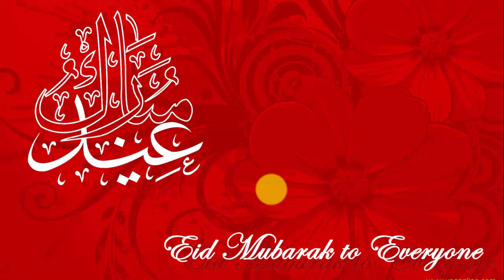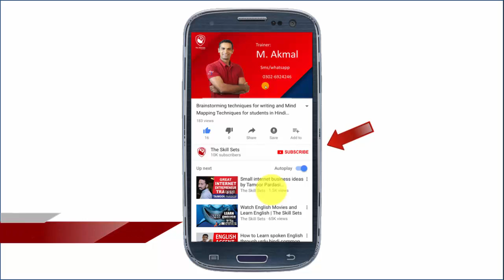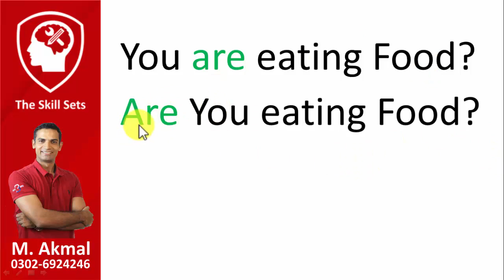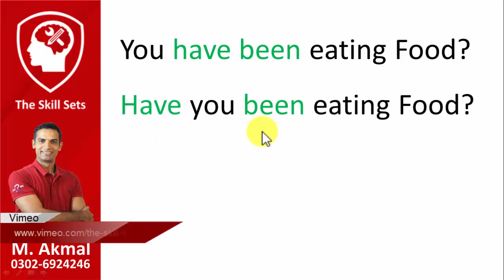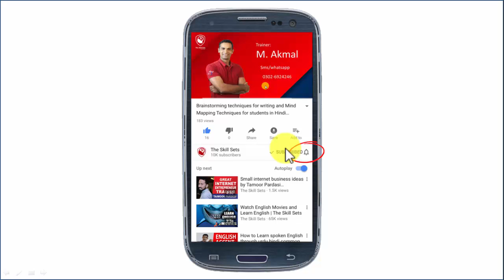how to make interrogative tense in English - Learn English Grammar Online M. akmal | The Skill Sets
Learn English with let’s talk in English session with M. Akmal! How to make interrogative tense video is

another addition to English Tenses training video series on the skill sets channel. You will learn about

how to make interrogative tenses in English easily. M. Akmal and his team creating great English videos

on the skill sets platform free for you in order to teach English even from the Basic English grammar in

an efficient way.

After watching this video, you will be able to understand How to make interrogative sentences in

different English tenses. Furthermore, I also developed some Tenses Exercises for your practice in order

to tech you English grammar from the basic level.

By learning English tenses in Urdu through our YouTube channel you can be an English professional just

in days.

English tenses have a significant importance in English grammar that’s why I strongly focused to teach

you English Grammar Tenses Rules through my English learning videos on my channel. By watching my

free videos, you can learn English grammar online though you have a little English knowledge.

Watch our spoken English videos. My Spoken English learning videos come with a complete and most

affordable solution for your English speaking problems. Don’t hesitate to ask us if you have any problem

• How to recognize English tenses?

• How to learn English speaking just in days?

• How to choose right career path?

Learn English tenses from the start with the skill sets team! We have introduced there many simple past

tense exercises as well to make English tenses learning easy. Furthermore, we have also very helpful and

skillfully developed exercises to improve your English vocabulary. You can watch my English vocabulary

for competitive exams preparation to get succeed in your competitive exams. Here are some of videos

and courses link – learn English and speak like native peoples.

Here are some more professional Videos on English writing skills development:

How to solve any problem in life through Brainstorming and Mind Mapping Technique | The Skill Sets
How to learn English vocabulary words in an Easy Way to Speak English Fluently | The Skill Sets
Improve English Writing skills | Learn How to Write on any Topic in Exams by Muhammad Akmal
Hard work vs Smart work in Hindi - Best advice by Great English Trainer M. Akmal | The Skill Sets
Common English Mistakes How to learn English speaking and grammar by M. Akmal | The Skill Sets
How to learn Basics of English grammar | Basic Grammar Concepts Cleared by M. Akmal The Skill Sets
How to Learn English Grammar Easily and Become Professional Writer by M. Akmal | The Skill Sets
How to Learn English through Common English Idioms and Expressions by M. Akmal | The Skill Sets
English Tenses Training | How to recognize English Tenses in Urdu/Hindi by M. Akmal | The Skill Sets
Tenses Training | How to recognize English Tenses in Urdu Hindi Part 2 by M. Akmal | The Skill Sets
Tenses Training | How to recognize English Tenses in Urdu Hindi Part 3 by M. akmal | The Skill Sets